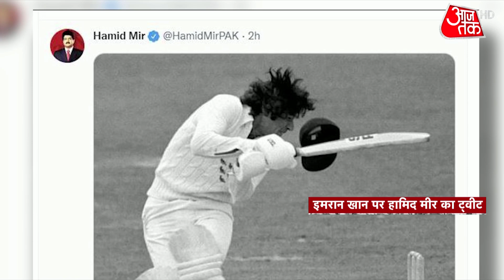Special Report | Anjana Om Kashyap | Imran Khan Live Updates | Pakistan | Bilawal Bhutto | Latest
Special Report | Anjana Om Kashyap | Imran Khan Live Updates | Pakistan | Bilawal Bhutto | Latest: Pakistan Prime Minister Imran Khan and his Pakistan Tehreek-e-Insaf (PTI) government are staring at uncertainty, with allies deserting the ruling coalition. On Wednesday, PTI's coalition partner Muttahida Quami Movement Pakistan (MQM) decided to join hands with the opposition Pakistan People's Party. While the opposition asked resignation of Imran Khan.